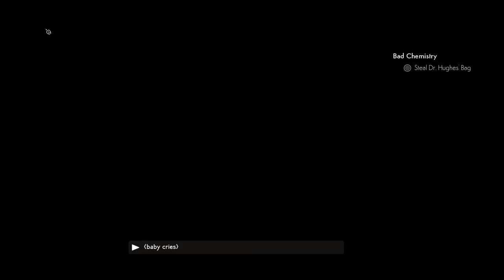We Happy Few {S9} - SELL IT ALL, MAKE DAT DOE (i'm so poor)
Hello folks! GenGam here with the adventures of Sallyyyyyy~ I'm super excited to share this playthrough even though I'm not even close to done yet.

Quests in this video:
-Baby Feeder (Complete)

I'm balancing work, other games, and just life in general.  I'm sorry if you care about my video updates.